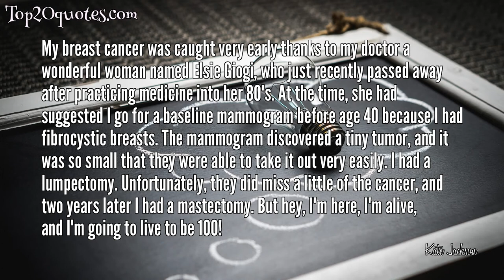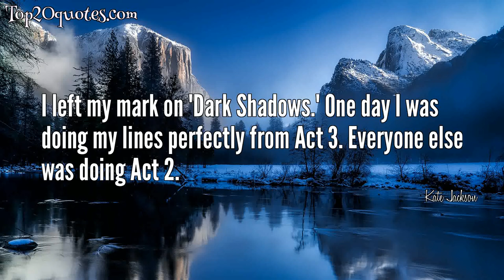🔥 Top 10 Quotes of Kate Jackson - Actress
Top 10 Quotes of Kate Jackson:
 ✵ It does take a long time and a lot of paint to become our own artist.
 ✵ I'd rather share the glory of a hit than star by myself in a flop.
 ✵ Sometimes the better an actor is, the less he's noticed.
 ✵ As someone who has had cancer, I learned that you don't have to die. Look at me. Because of early detection, I'm fine. I'm cured. I'm well.
 ✵ My breast cancer was caught very early thanks to my doctor a wonderful woman named Elsie Giogi, who just recently passed away after practicing medicine into her 80's. At the time, she had suggested I go for a baseline mammogram before age 40 because I had fibrocystic breasts. The mammogram discovered a tiny tumor, and it was so small that they were able to take it out very easily. I had a lumpectomy. Unfortunately, they did miss a little of the cancer, and two years later I had a mastectomy. But hey, I'm here, I'm alive, and I'm going to live to be 100!
 ✵ People have been asking me if I was going to have kids, and I had puppies instead.
 ✵ I'm married now, so I have a life. I had to get a life. That's one thing I really had to do, you know. You do that kind of work on television series after television series and you don't have a life. So, that's part of what I did while I was gone, I got a life.
 ✵ All women should understand that a mammogram is nothing to be afraid of. It's not an enemy but a friend. Early detection is the key to the cure.
 ✵ I left my mark on 'Dark Shadows.' One day I was doing my lines perfectly from Act 3. Everyone else was doing Act 2.
 ✵ She lies about her age and weight and is slightly older than Rocket. But they've been a couple for eight years, longer than most in Hollywood.
🖎 Author: Kate Jackson
♛ Career: Actress
📅 Life: b. October 29, 1948